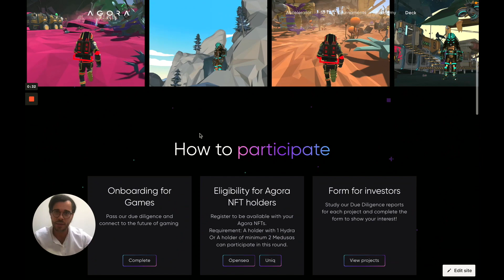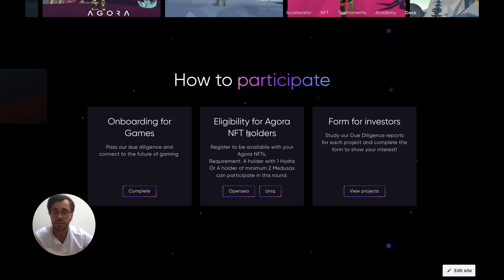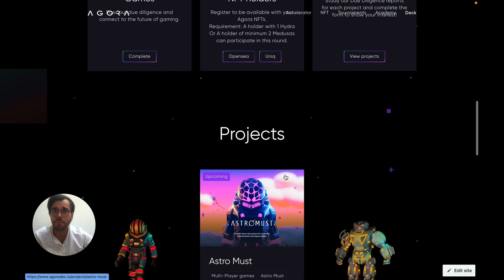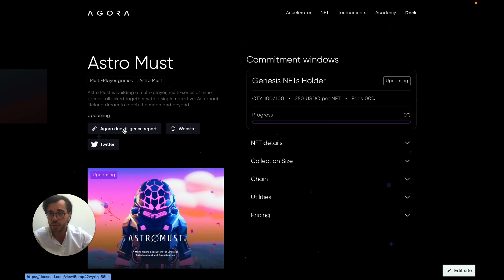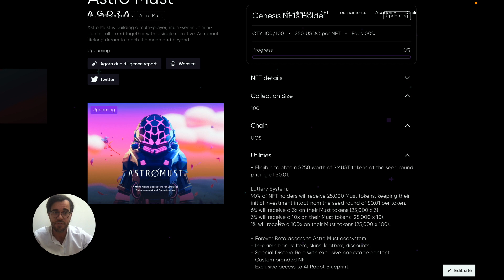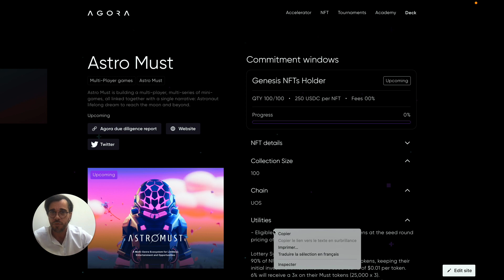Welcome to Agora Accelerator: Introduction to AstroMust 🚀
We are thrilled to announce the launch of AgoraDex Accelerator! 🚀
A platform that will enable the most promising web3 games to grow through their NFT drops.

We are thrilled to share the news of AstroMust joining our AgoraDex Accelerator program. AstroMust, a gaming studio operating in the Web3 space with a game-changing concept — to create multiple genre, multiplayer games intertwined with ONE story and interoperable assets. The project has been going strong since its start in 2021, from securing fundraising totalling $540k to launching two successful games and fostering a robust community.